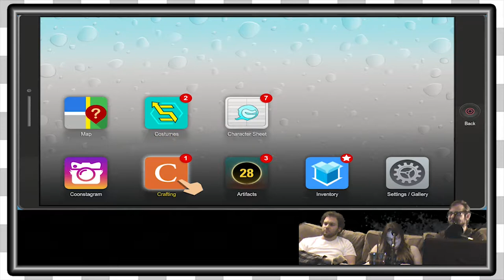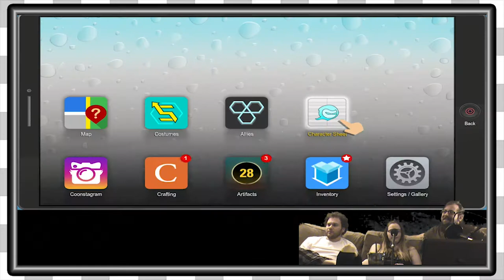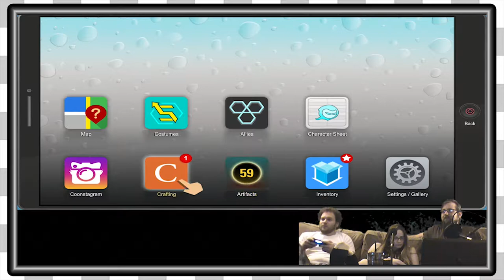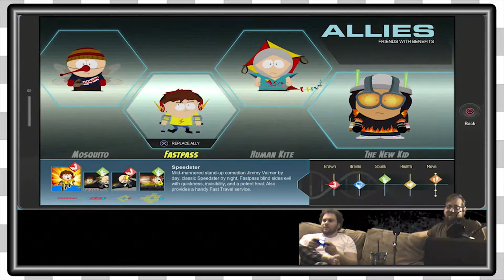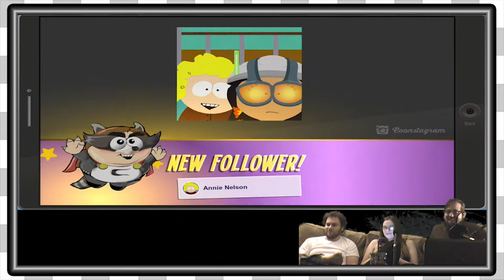South Park TFBW | Cisgender -EP5-